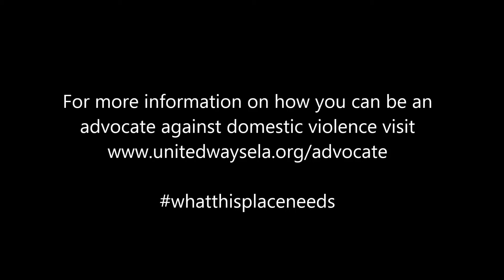whatthisplaceneeds - Elizabeth Mahoney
Elizabeth is a survivor. Her husband killed her daughter then shot Elizabeth three times in the face. Last year, she joined hundreds of people at the State Capitol with United Way to rally for legislation to help victims of domestic violence.

We need more advocates like Elizabeth.

What this place needs is YOU!